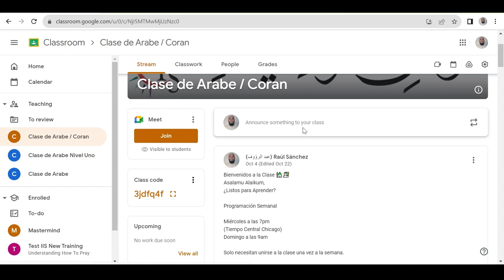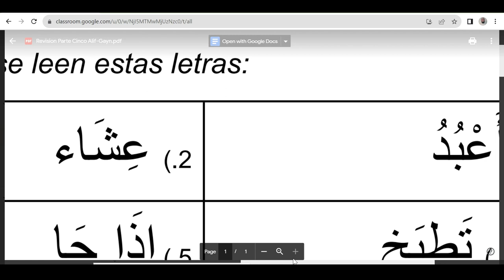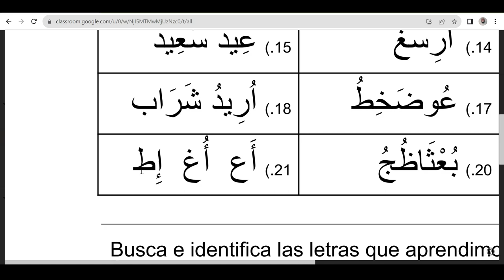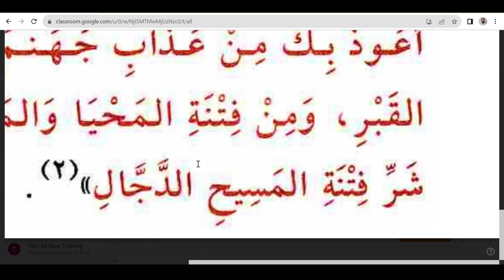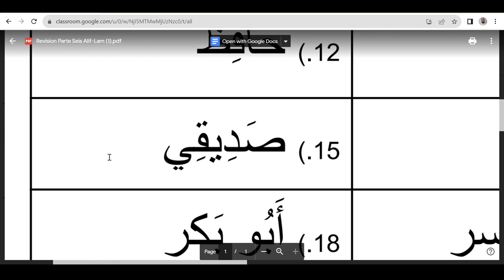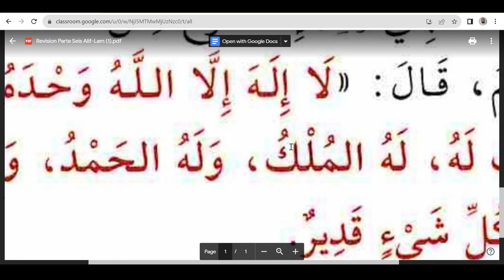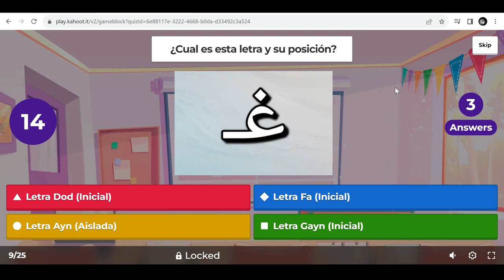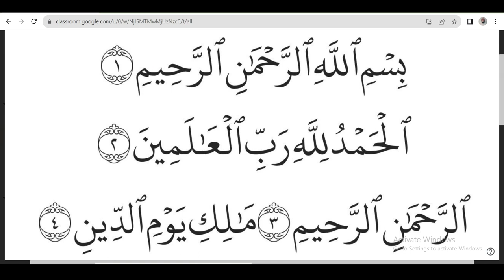Aprendiendo Arabe - Novena Clase (Revisión y Juegos)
Clase de Miércoles - 13 de Diciembre, 2023

Repasamos,
0:00  Introducción
4:21  Tarea de To ط, Tho ظ, Ayn ع, y Gayn غ
37:00  Leimos el Hadith

51:23  Tarea de Fa ف, Qof ق, Kaff ك, Lam ل
1:13:12  Leimos el Hadith

1:23:26   Lam y Alif  لا
1:33:11  Juego de Kahoot

Después de Class:
1:49:45  Examen Final y Charla

Que la paz de Dios este con ustedes...

Comencé estas clases y este canal para ayudar a los hermanos y hermanas de habla hispana a aprender el Sagrado Corán. Mi dua (súplica) cuando el Islam cambió mi vida fue que Alá me permitiera compartir el mensaje con mi pueblo. Que Allah facilite a todos sus esfuerzos por aprender a leer el Sagrado Corán. Por favor comparte, interactúa con los videos o sigue la página para que llegue a más personas. AsalamuAlaikum.